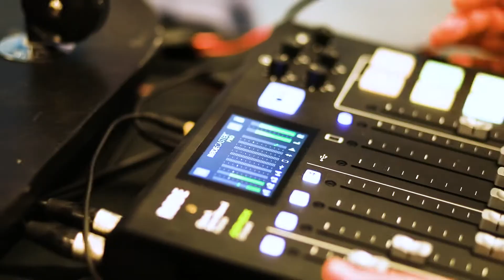Heartbeats - NRR Congres 2021